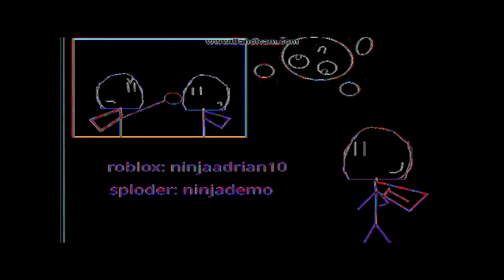THE ODDBODSNESS OF TOOTEOTOOTAOTEOBBLH(U)